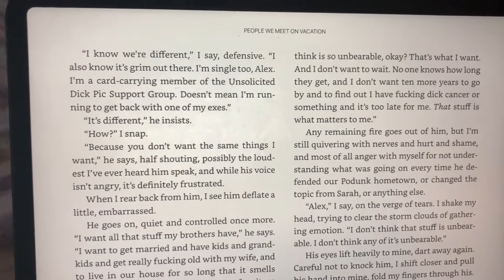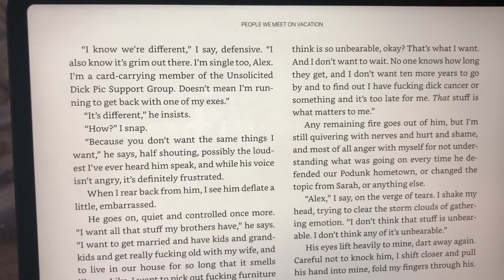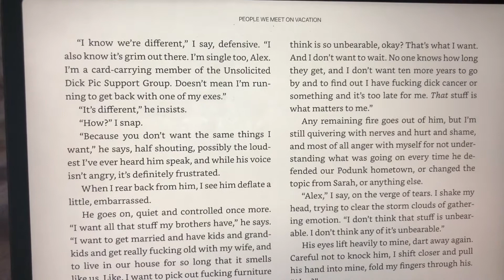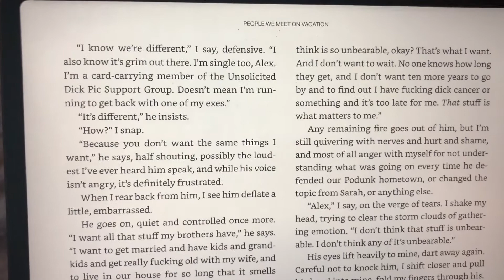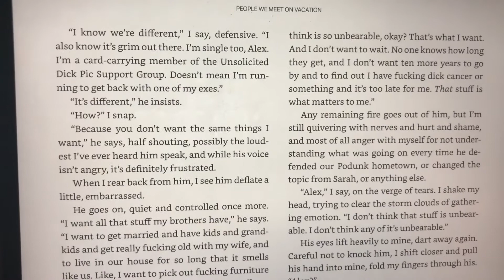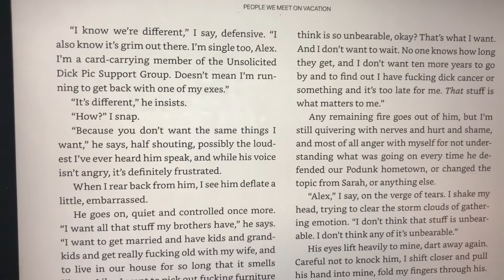Mini Reading Vlog: People We Meet on Vacation